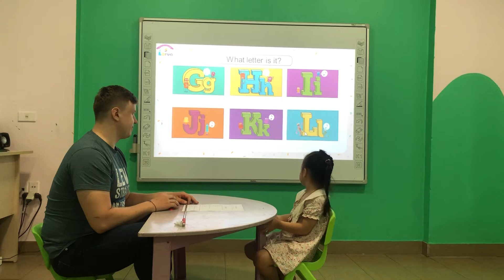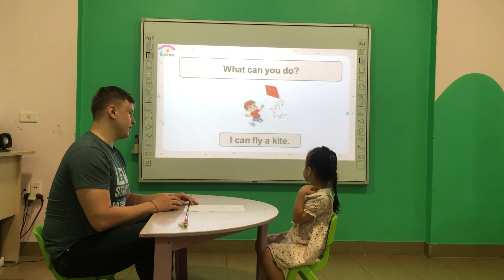Anna - Kids 1A - Speaking test A2.